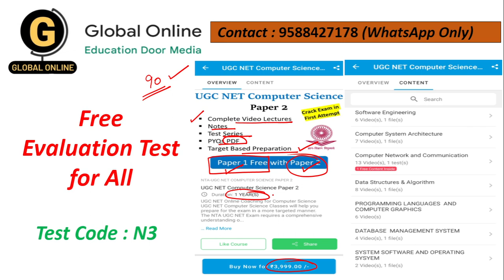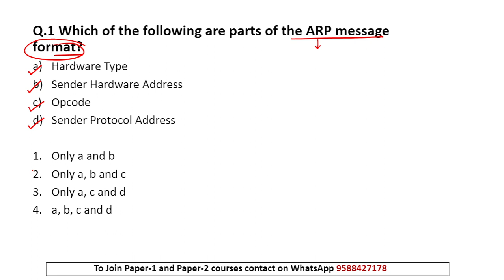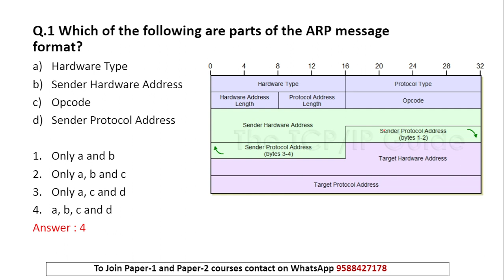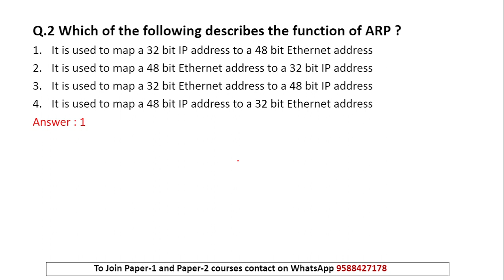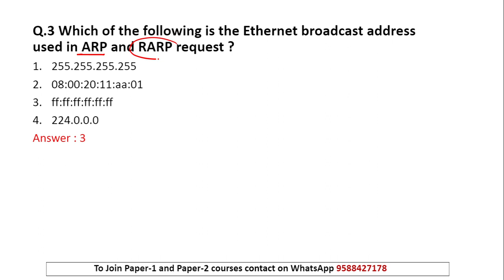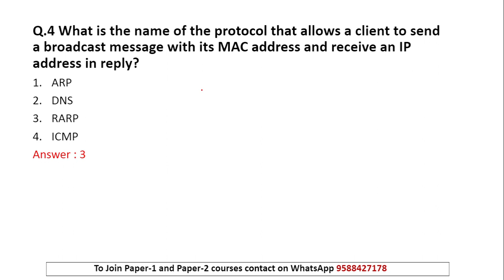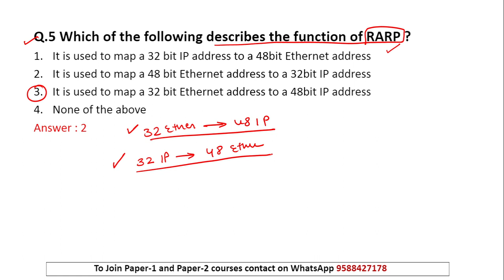ARP & RARP MCQ | Computer Network | NTA UGC NET Paper-2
In this video, we have covered 5 most important and most expected types of questions related computer Network protocols - ARP & RARP

Online Courses available on Global Online app:

           1.UGC NET ECONOMICS
           2.UGC NET COMMERCE
⏩ KSET/NESET/APSET/JKSET
⏩ MHSET Chemistry
⏩ MHSET Economics
⏩ MHSET Commerce
⏩ MHSET Management